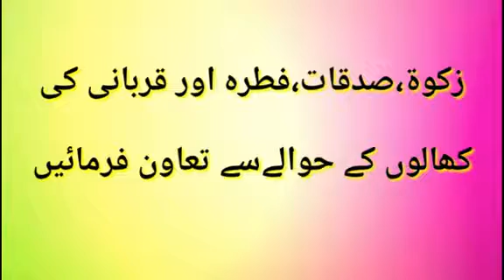Gustakh e Rusul ko gaaali daina kaisa?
muftiamjadrizvi mufti_amjad_rizvi mufti_muhammad_amjad_rizvi Rizvi_Darulifta Online_dars_e_Nizami Gustakh e Rusul ko gaaali daina kaisa?